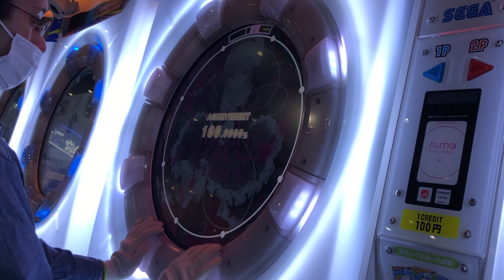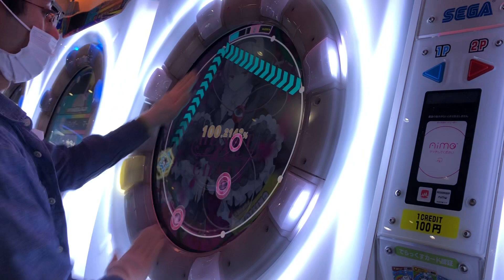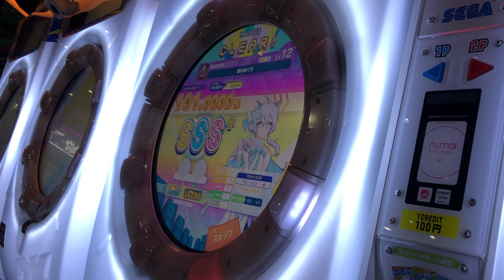【maimaiでらっくす】銀のめぐり MASTER Lv.12+ AP+ 101%maimai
理論値うれしい！